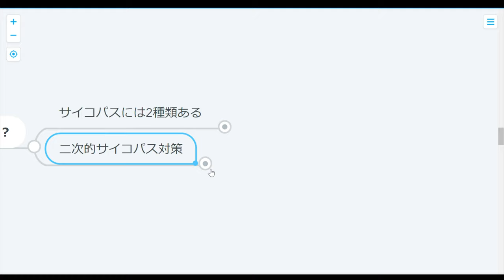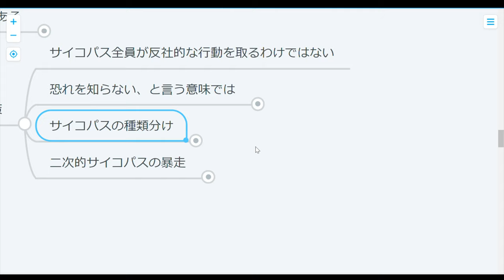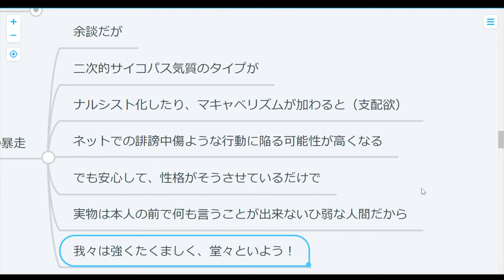【心理学】サイコパスを見極めて味方につけろ！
サイコパスって誰でも彼でもやばい奴ってわけではないみたいですね～。
良いサイコパスもいれば、ヤバイ奴もいるよね